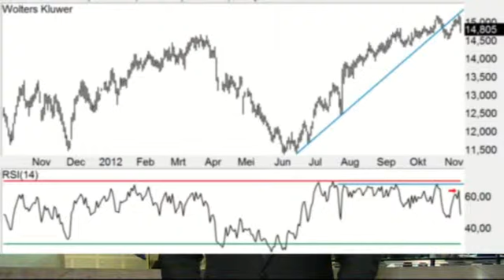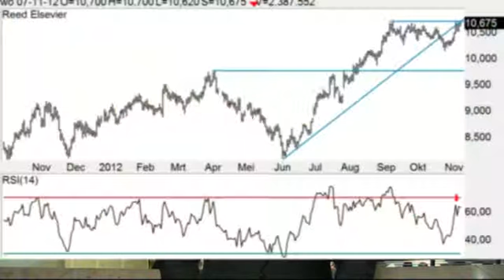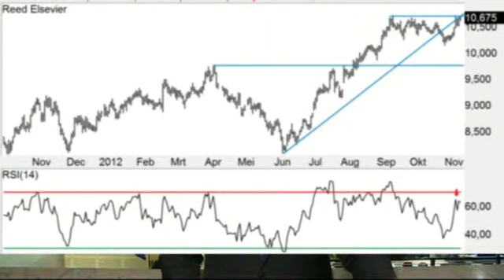Technisch beeld uitgevers verslechterd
Geert Jan Nikken waarschuwt voor Wolters Kluwer en Reed Elsevier na recente koersstijgingen.